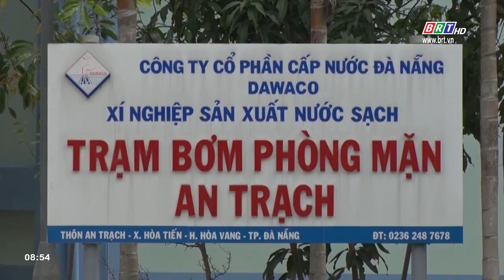Sam Sung Việt Nam tích cực phòng chống dịch Covid- 19 | BRTgo